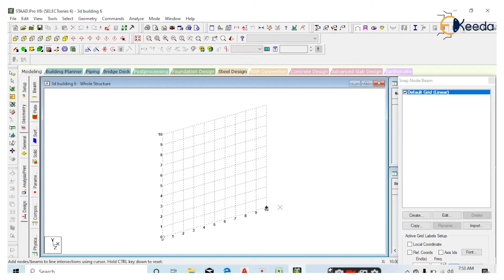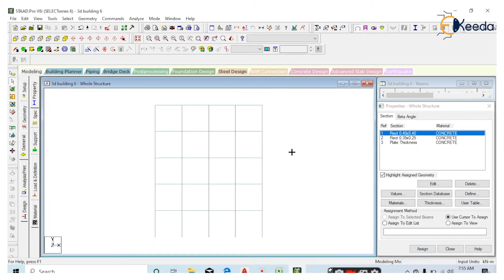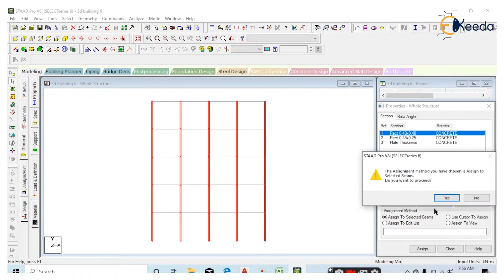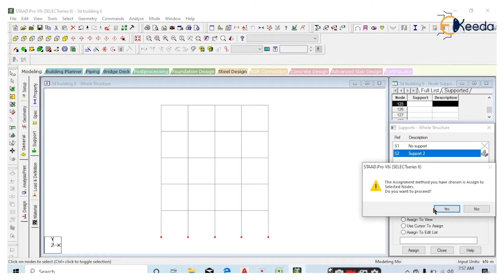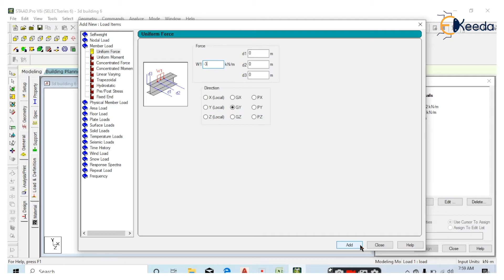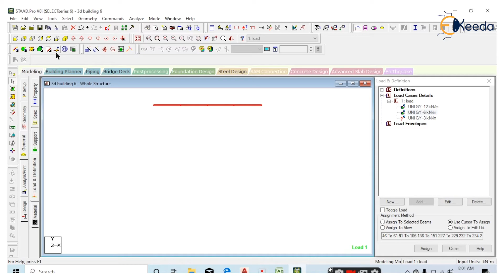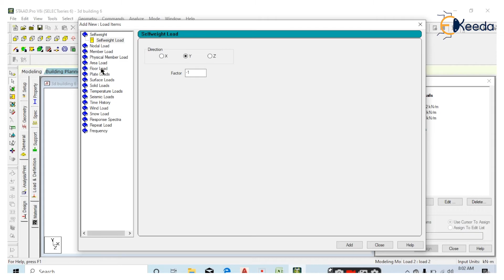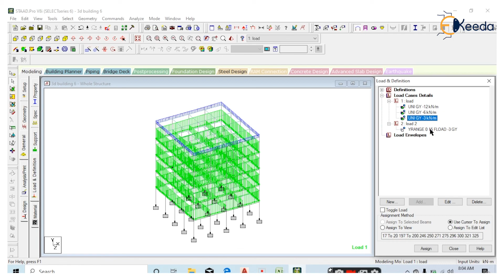Apply Property to 3d Building Model, Supports and General Loads